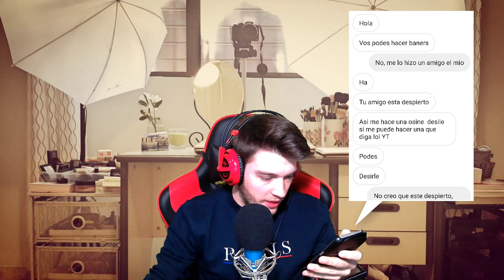Conversaciones extrañas por Instagram - CosasdeNoobs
Como ya sabréis me podéis hablar por instagram, muchos ya lo han hecho, y a veces salen conversaciones absurdas como estas.